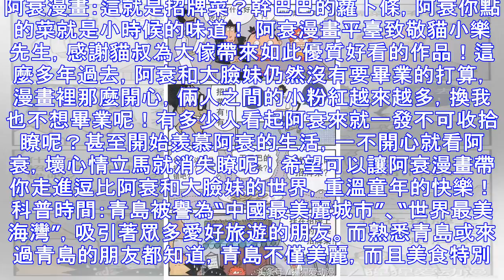阿衰漫畫：這就是招牌菜？幹巴巴的蘿卜條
阿衰漫畫：這就是招牌菜？幹巴巴的蘿卜條，阿衰你點的菜就是小時候的味道！ 阿衰漫畫平臺致敬貓小樂先生，感謝貓叔為大傢帶來如此優質好看的作品！這麼多年過去，阿衰和大臉妹仍然沒有要畢業的打算，漫畫裡那麼開心...